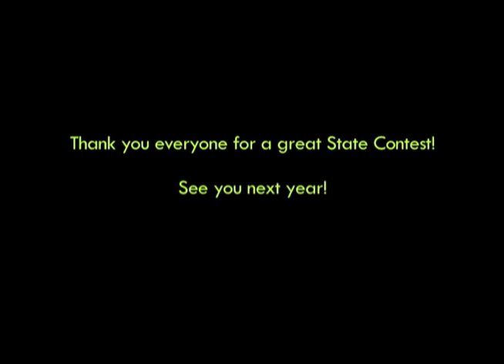2011 NYS History Day Video